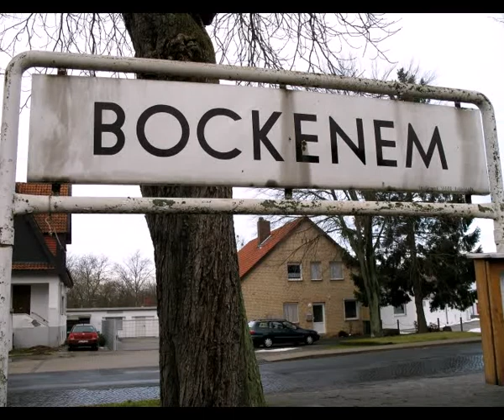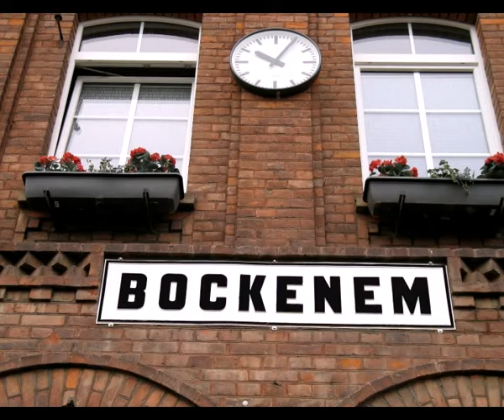Dampfend durch den Vorharz (2014) Foto - Doku.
Foto-Doku.
Dampfend im Vorharz mit der 100 Jahre alten Lok 89 7513 (T3),
450 PS, Höchstgeschwindigkeit von 40 km/h.